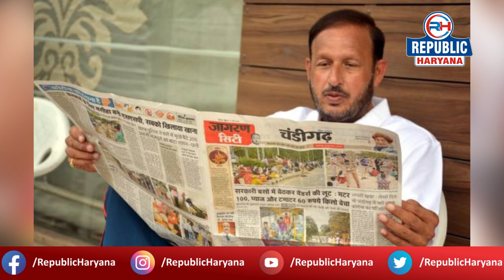Abhay Singh Chautala और Ram Bilas Sharma के दौरे के बाद Kalka में चुनावी सरगर्मियां हुई तेज | RH